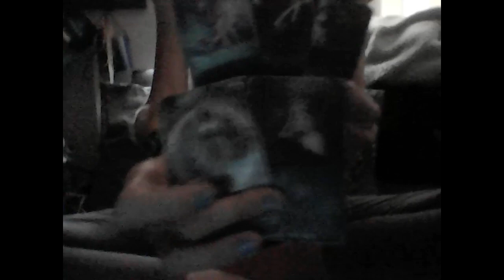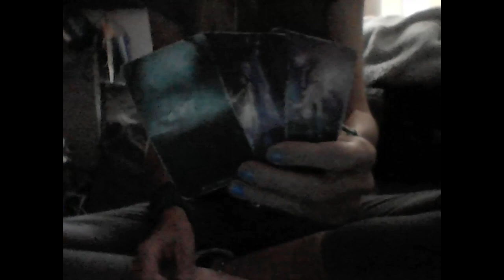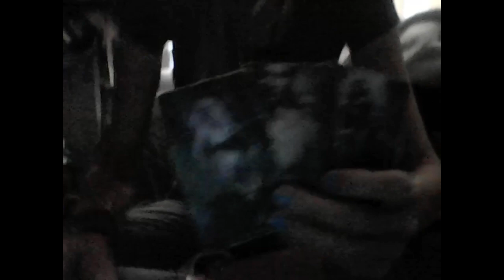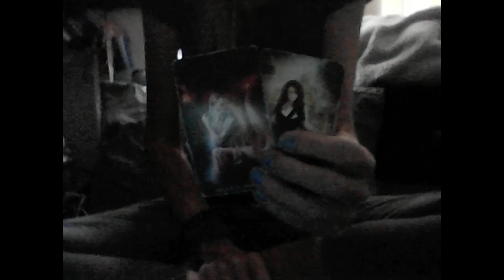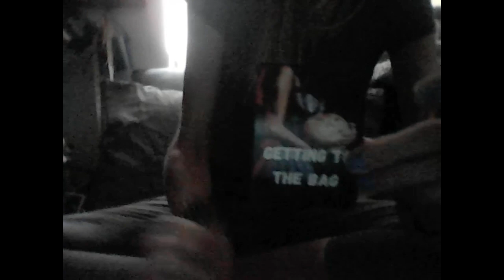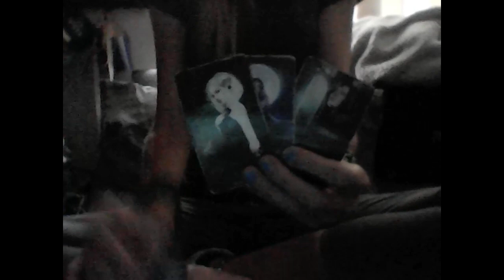KARMIC: 3 Stupid Libra's (2 Males & 1 Femme)